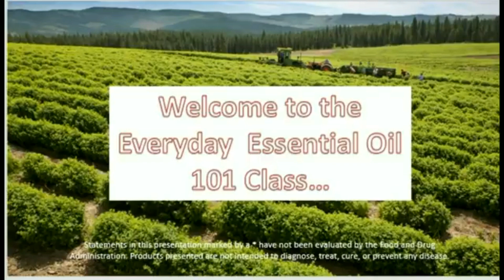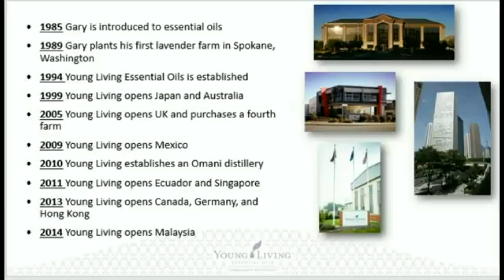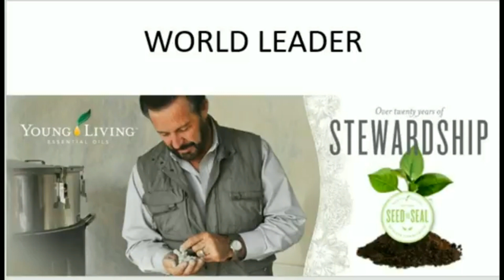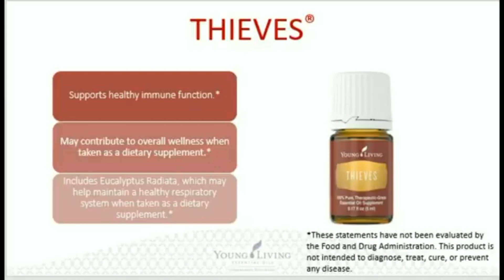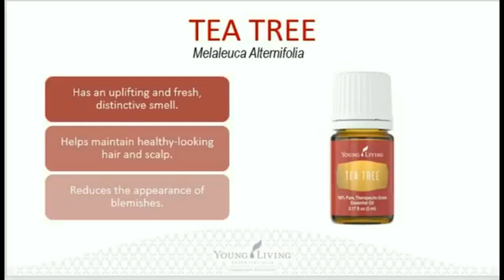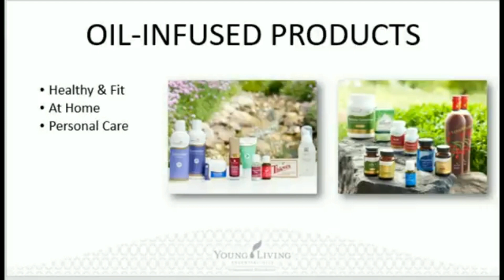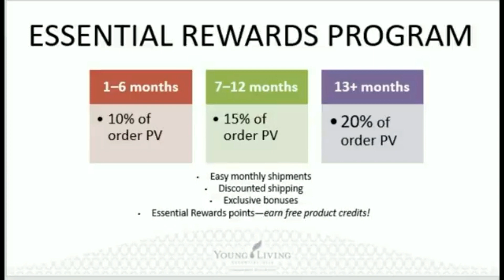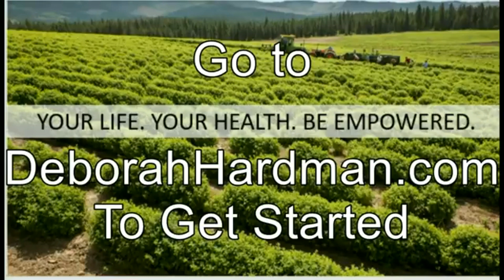Everyday Essential Oil 101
Take time to listen to this video and take notes. When you do, the person who invited you to listen. Debbie shares why the Everyday Essential Oil Kit has helped her and the family use these wonderful oils. Get back with them and thank them for changing your life.

Craig number 517-6one8-1821 Debbie Number 6one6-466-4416

Every Monday 10 am EDT Podcast  ID# 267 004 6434 password Together

Every Tuesday 10 am EDT Book Club ID# 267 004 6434 password Together

Every other Tuesday evening 6:50 pm EDT Young Living Share Class hosted by Debbie Hardman

Every Wednesday 10 am EDT DIY ID# 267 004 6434 password Together

Every Wedneday Wisdom with Teri Secret & Beverly Banks
Education on Young Living Essential Oils @ 12 p.m. EDT

Book Club with Beverly Banks @ 1 p.m. EDT

Every Wednesday Educational
6:45 PM Cricket Lott Class

Every Thursday at 10 am EDT Mindful ID# 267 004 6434 password Together

Every Friday Celebrate 10 am EDT ID# 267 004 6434 password Together

Every Friday Priority at 7 pm EDT ID# 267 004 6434 password Together